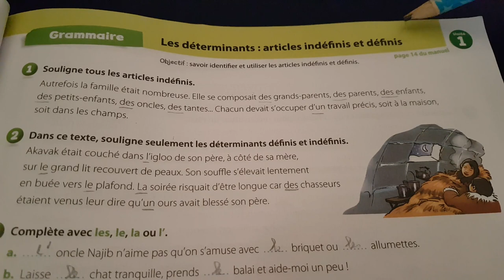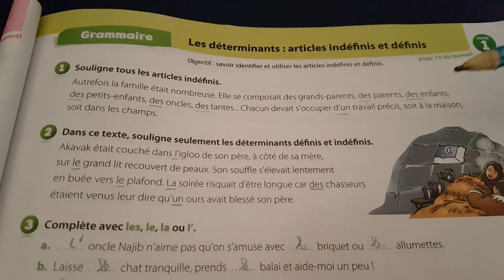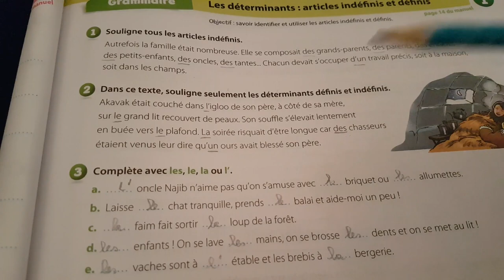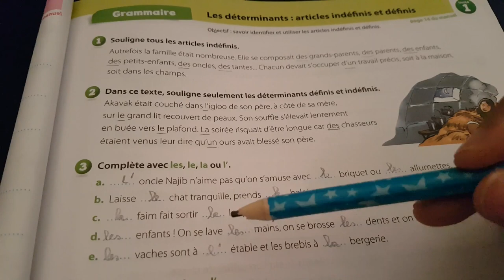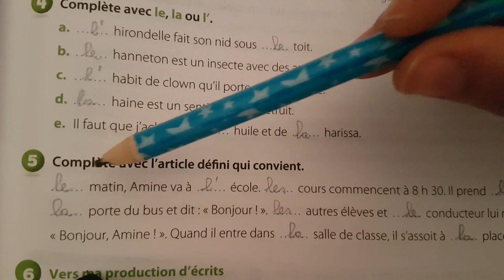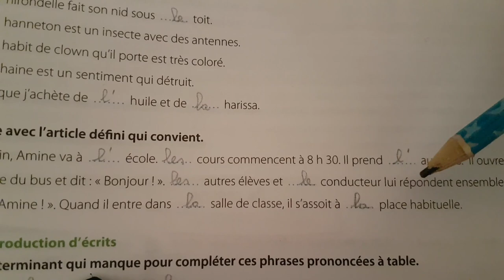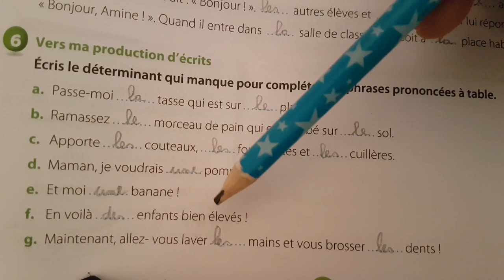Livret d'activités / grammaire : les articles définis et indéfinis page 9